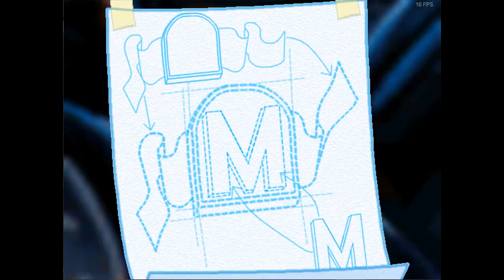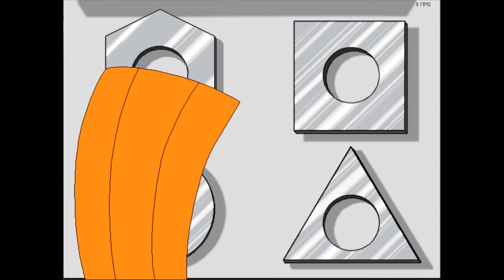Freddi Fish 4: The Case of the Hogfish Rustlers of Briny Gulch (Full Playthrough, 1080p)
Freddi Fish 4: The Case of the Hogfish Rustlers of Briny Gulch full playthrough, recorded in full HD.

Purchase Freddi Fish 4: The Case of the Hogfish Rustlers of Briny Gulch:

Rendered using Vegas Pro 14